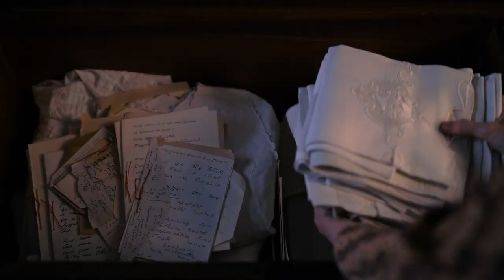Dickinson — Season 2 Official Trailer | Apple TV+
Fame is calling. Will she answer? Watch Dickinson Season 2 January 8 on the Apple TV app with an Apple TV+ subscription.

Dickinson is a half-hour comedy series starring Oscar® nominee Hailee Steinfeld. Dickinson audaciously explores the constraints of society, gender and family from the perspective of rebellious young poet Emily Dickinson.

Created, written and executive produced by Alena Smith and executive produced by Hailee Steinfeld, "Dickinson” stars Hailee Steinfeld, Jane Krakowski, Toby Huss, Anna Baryshnikov, Ella Hunt and Adrian Blake Enscoe. Wiz Khalifa guest stars.